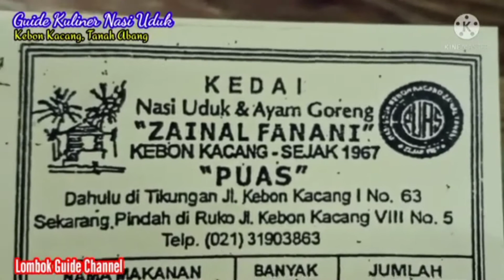HAPPY BIRTHDAY MUSIC, SELAMAT ULANG TAHUN dr ROLANDRA RS MANDALIKA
HAPPY BIRTHDAY MUSIC, MUSIK ULANG TAHUN || HBD dr ROLANDRA RS MANDALIKA
Selamat ulang tahun my BOSS, moga panjang umur bahagia dan sukses serta selalu dalam lindungan Allah SWT, amin YRA

Spesial di Ultah my Boss kita pakai video saat di jakarta di jembatan keren Jakarta Central Park Mall dan Rumah Makan Zainal Fanani Kebun Kacang Jakarta

terima kasih musik ulang tahunnya dari

Channel: RISKI PEDIA

hastags:
 menantea